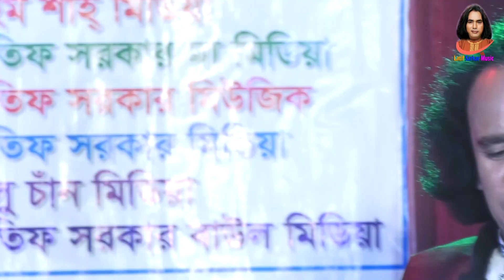২০২১ এর হিট গান- প্রেমের খেলা খেলে দয়াল বইসা নিরালা / আকবর সরকার / Premer Khela Khele Doyal Boisa...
singer - akbor sorkar
producer - latif sarkar music
২০২১ এর হিট গান- প্রেমের খেলা খেলে দয়াল বইসা নিরালা / আকবর সরকার / Premer Khela Khele Doyal Boisa...